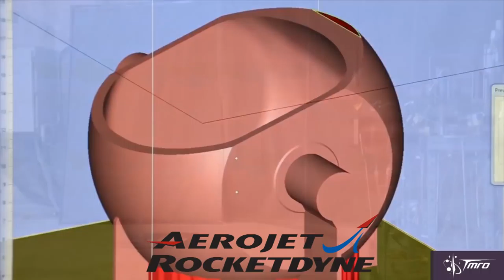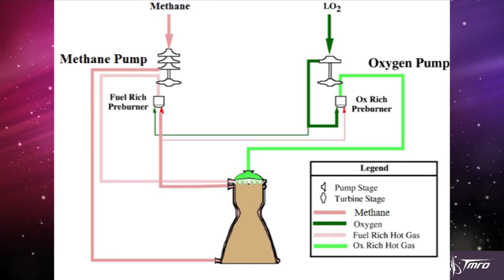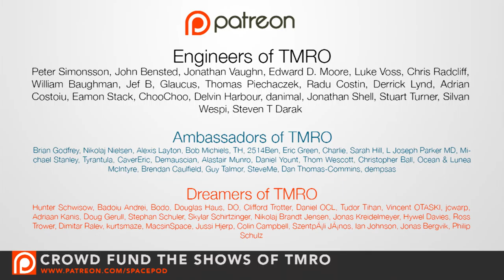USAF is Enabling MOAR BOOSTERS! Space Pod - 02/09/16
The United States Air Force has been awarding some new rocket study contracts that could yield some very interesting results: NEW ROCKETS!